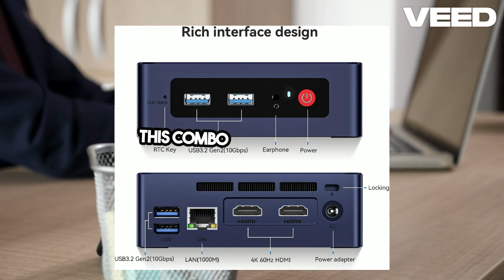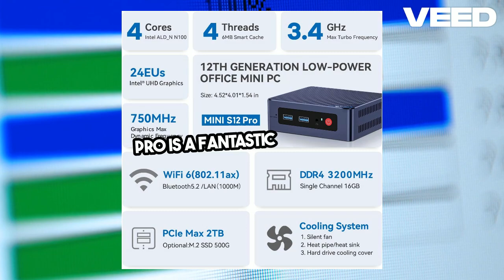Beelink Mini S12 Pro Power Packed Wonder!